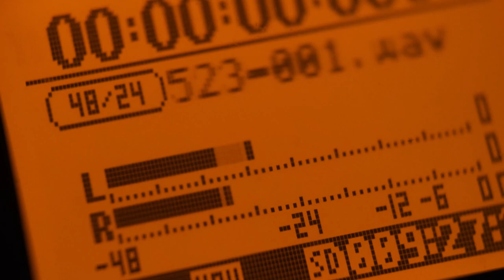DOC B-SIDES | EPISÓDIO 05: UMA VISITA SURPRESA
Nesse quinto episódio,  amigo de longa data do Maestro, Marcus Viana conta o dia que fez uma surpresa muito especial para o Andre.

O DOC B-SIDES é uma série exclusiva para o canal do Youtube Andre Matos - Maestro do Rock - Documentary em que conta com trechos que não estarão no documentário. São depoimentos de pessoas que conviveram com o Maestro e tiveram momentos inusitados ao lado dele.
Toda sexta-feira as 9:00 teremos um novo episódio inédito.

Legendas em inglês : André Bastos
ANDRE MATOS - MAESTRO OF ROCK

GMR Midia and Anderson Bellini Image & Sound present "Andre Matos - Maestro Of Rock"
Movie by Anderson Bellini
Directed and Composed by Anderson Bellini
Produced by Thiago Rahal Mauro
Photography by Renato Viliegas
Image Research by Patrick Korb
Art Direction by Adriel Nunes
Motion by Andre Finhana
Guidance and Advertising by Eco Moliterno
Social Media Artwork: João Duarte